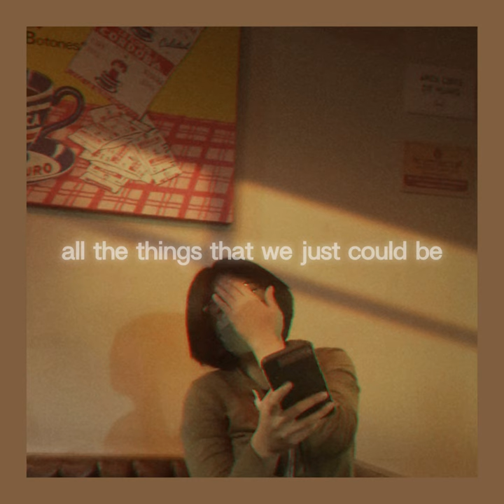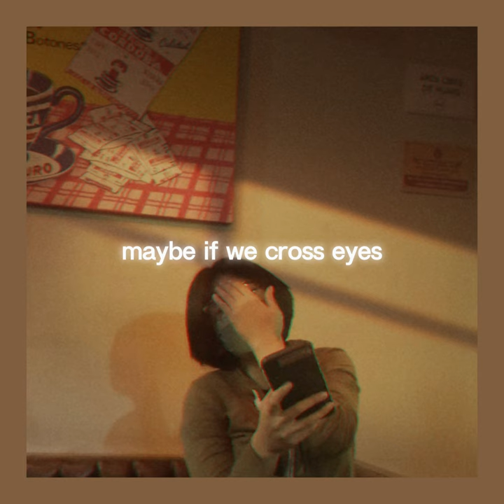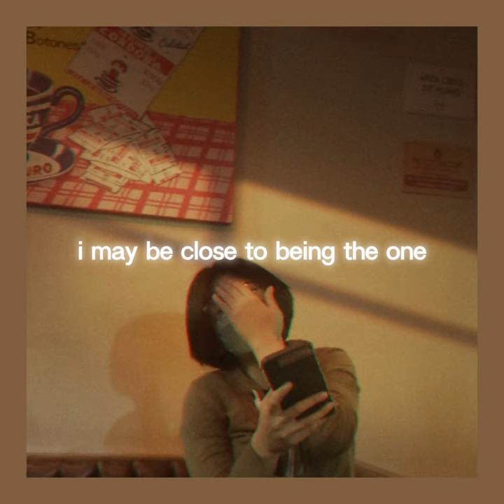Adryma - Gambling Game (Lyrics)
Lyrics:

I think that she got me
in her little gambling game.
She doesn't know me as well as I'd like
but I wi ll play just for her.
everyone wants to know who she is
and I'm feeling a little press
I have little chance of success
but I'm scared, I must confess.

I don't think she's gonna love me
I would not want her to hurt me
how could I get close to her
I don't have a lot of excuses.
well, I guess you could show me
all the things that we just could be
maybe we´r thinking the same way
it might not be too late

I would just like to be just us
and then someday
I may be close to being the one

you are what has always been in my mind
what I was looking and couldn’t find
she is my long spring and my glee
more than what I see, so much what I need
but I can't choose and know what she wants
maybe if we cross eyes , my one last chance
my one last chance